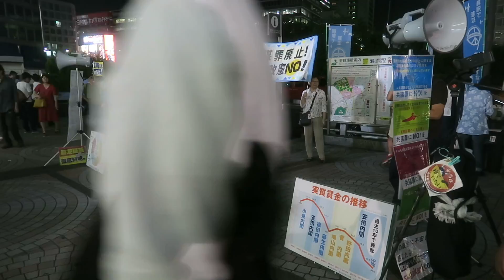2017/8/22 共謀罪廃止！安倍改憲を許さない！8・22街頭宣伝＠新宿西口【6】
共謀罪廃止！安倍改憲を許さない！8・22街頭宣伝＠新宿西口広場　2017/8/22